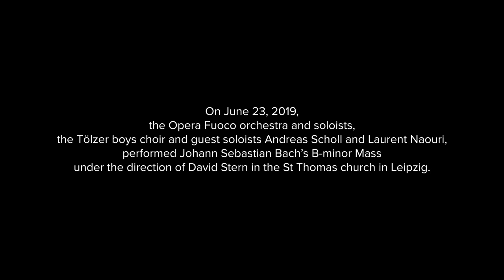JS Bach, Mass in B minor BWV 232 (D. Stern, Opera Fuoco, Tölzer Knabenchor, A. Scholl, L. Naouri)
On June 23, 2019 the Opera Fuoco orchestra and soloists, the Tölzer boys choir and guest soloists Andreas Scholl and Laurent Naouri, performed Johann Sebastian Bach's B-minor Mass under the direction of David Stern in the St Thomas church in Leipzig ⛪.

For this performance, the configuration of the chorus in front of the orchestra closely follows the placement Bach regularly used for choral works with instrumental accompaniment during his years as Thomas Cantor, despite some modifications made to the organ loft in the 19th century.

Le 23 juin 2019, l'orchestre et les solistes d'Opera Fuoco, le Chœur de garçons de Tölz et les solistes invités Andreas Scholl et Laurent Naouri ont interprété la Messe en si mineur de Johann Sebastian Bach sous la direction de David Stern dans l'église St Thomas de Leipzig ⛪ .

Le placement du chœur, devant l'orchestre, correspond à celui régulièrement utilisé par Bach dans ses œuvres chorales - accompagnées d'un ensemble instrumental - alors qu'il était Kantor de cette église St Thomas, hormis quelques modifications dues à l'installation de l'orgue au 19e siècle.